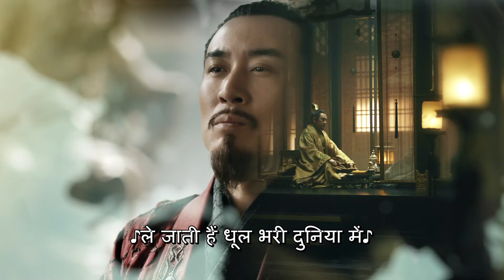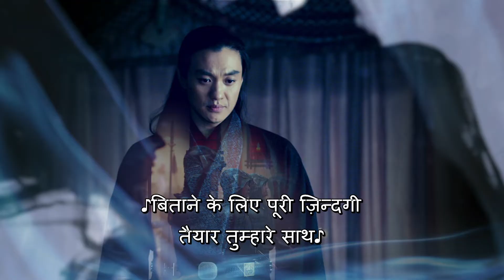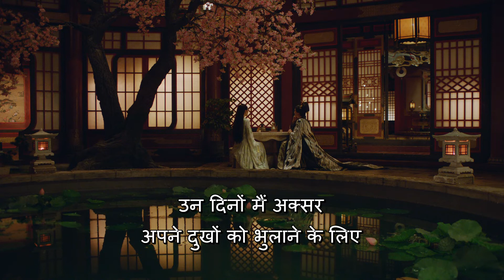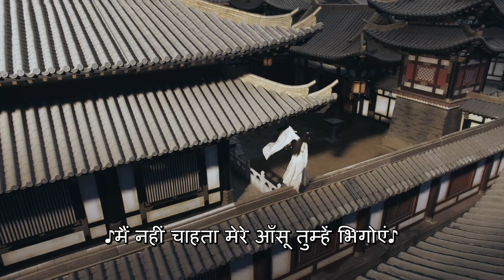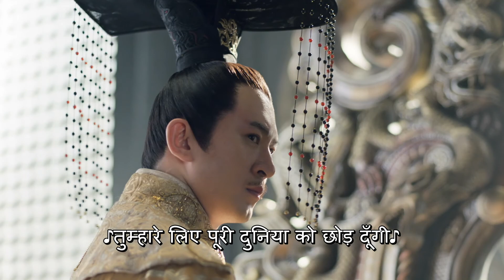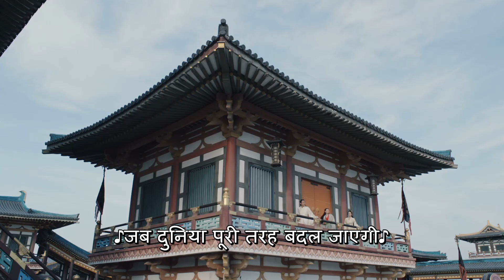【HINDI SUB】《द रिबेल प्रिंसेस》 एपिसोड 46（Zhang Ziyi | Zhou Yiwei) The Rebel Princess 上阳赋